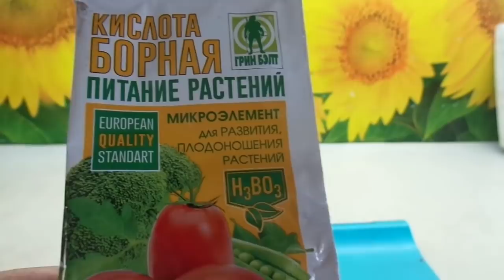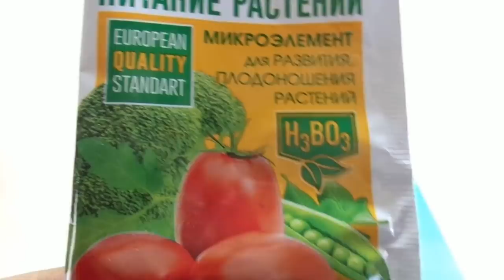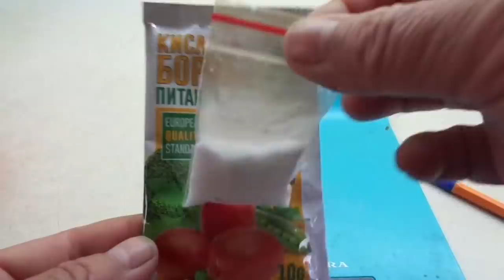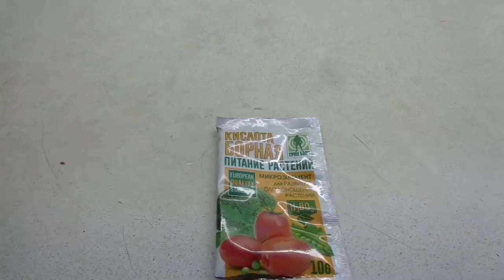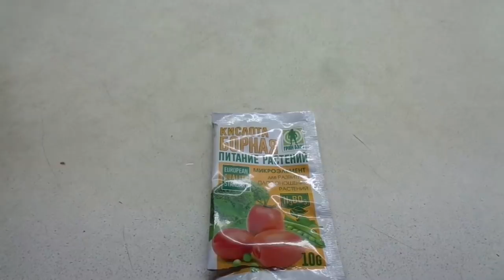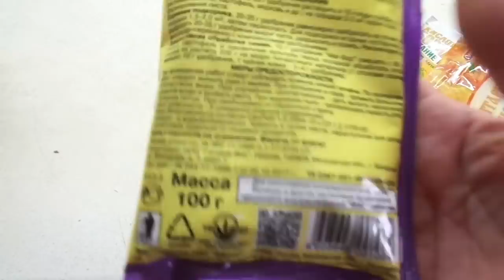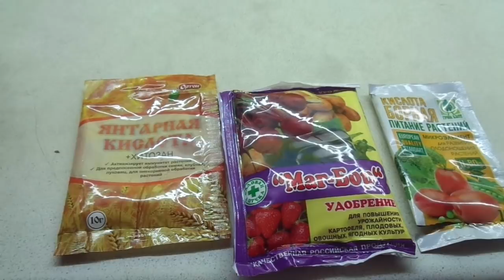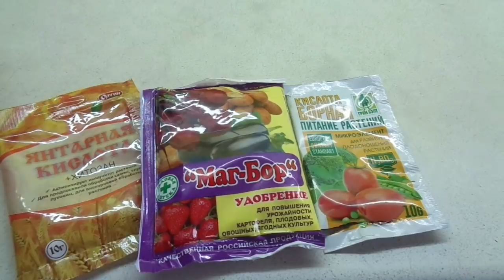ПОДКОРМКА ТОМАТОВ БОРОМ. ПОДРОБНО. Ольга Чернова.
Какая подкормка должна быть первой после высадки томатов? Какая второй? Это каждый огородник решает сам, исходя из состояния своих растений. Но есть подкормки, которые традиционно делает большинство огородников в фазе цветения томатов - опрыскивание борной кислотой. Это подкормка, обогащающая растения бором, так необходимым растениям в этот период.
Именно такую внекорневую подкормку я сегодня сделала своим томатам. В этом видео я очень подробно расскажу, как я ее делала и почему.
Так же даю ссылки на предыдущие видео о подкормках
ПОДКОРМКИ ТОМАТОВ – КАКИЕ, КОГДА И СКОЛЬКО. 7 мая.
ВЫБИРАЮ ПЕРВУЮ ПОДКОРМКУ ДЛЯ ТОМАТОВ. 9 мая.

О ПОДКОРМКЕ ФОСФОРОМ И КАЛИЕМ. 9 мая.
Универсальная подкормка для повышения урожайности томатов. 3 июля 2017 года.